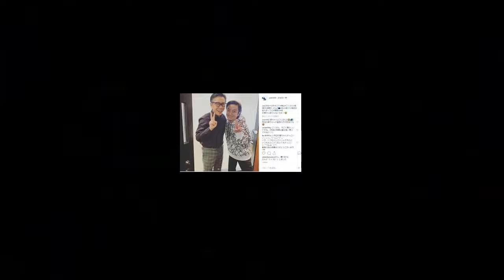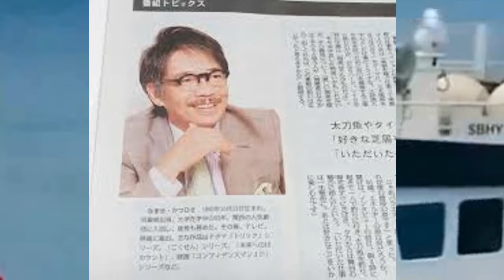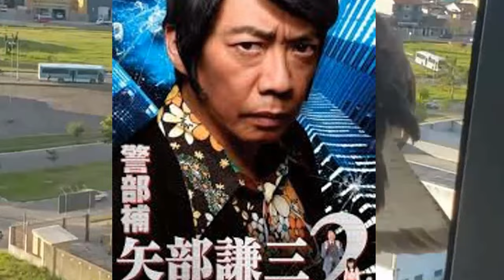生瀬勝久の遺産や耳を疑う最後に驚きを隠せない…